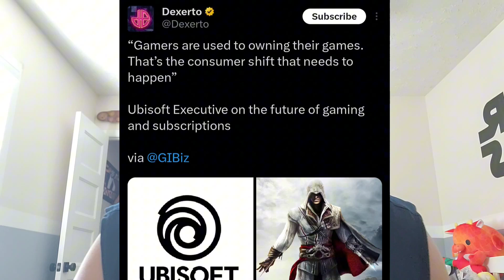Few Events I Wanna Talk About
me when January 20th, not 18th stupid